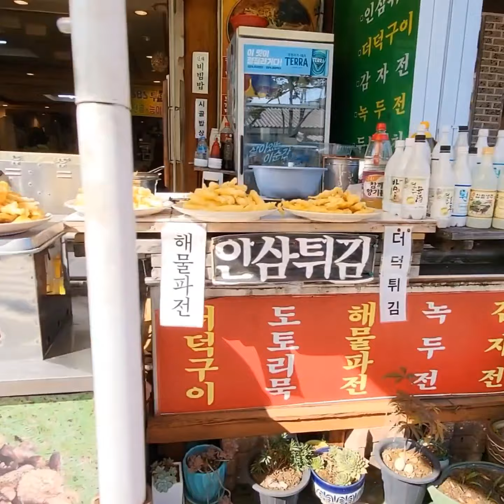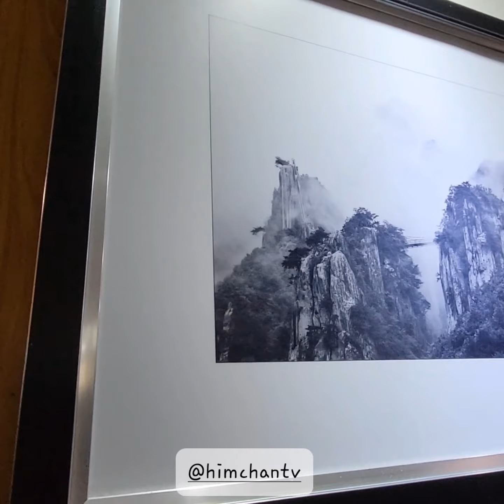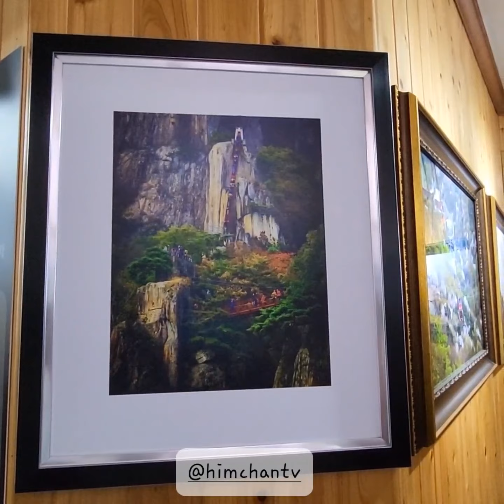Hiking in Korea! Mt. Daedun 대둔산 in autumn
daedunsan 대둔산